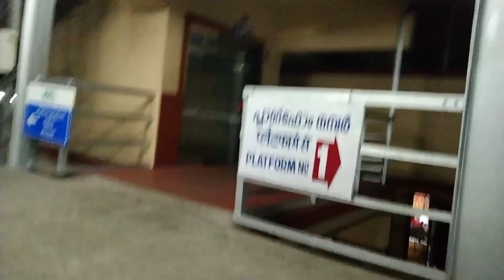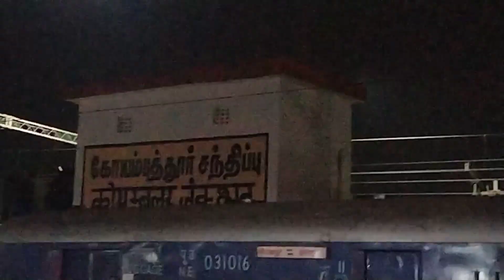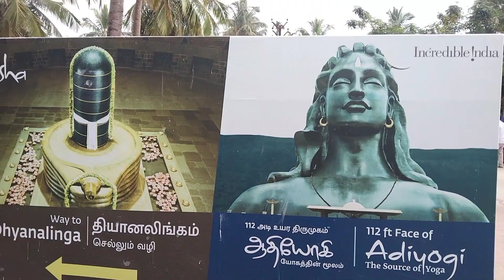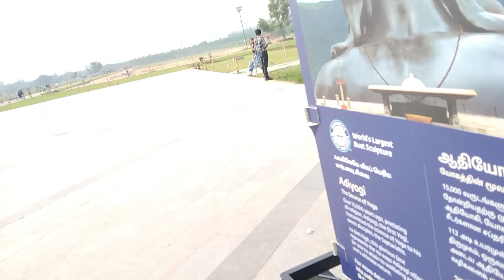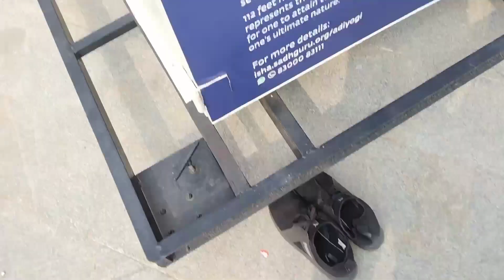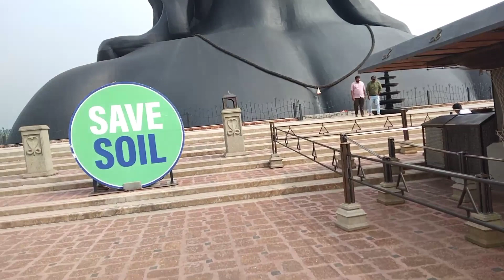Most Famous Place | आदियोगी कोयंबटूर | Isha Foundation | Adiyogi Statue | AdiYogi Shiva Temple EP-1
Shukriya Hamare video pe itna pyaar dene ke liye!!!😘♥️